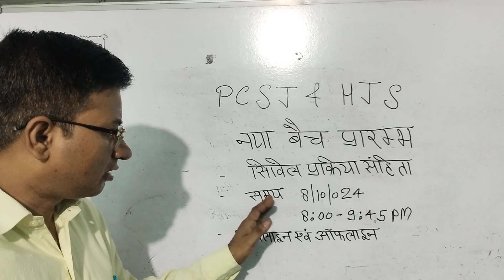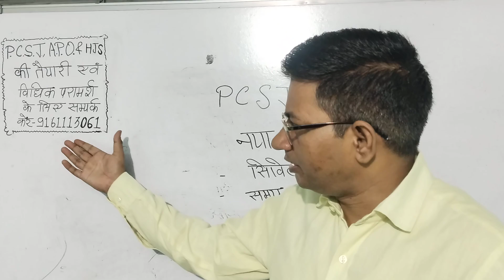PCSJ#&HJS नया बैच प्रारंभ सिविल प्रक्रिया संहिता 1908#08_10_024